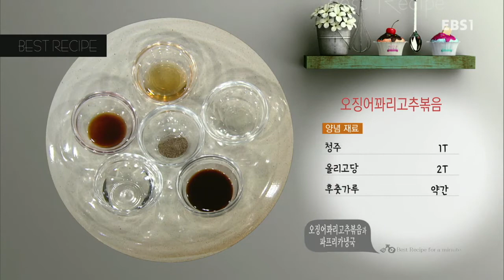최고의 요리 비결 - 오은경의 오징어꽈리고추볶음과 파프리카냉국_#001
오은경의 오징어꽈리고추볶음과 파프리카냉국

오징어꽈리고추볶음과 파프리카냉국